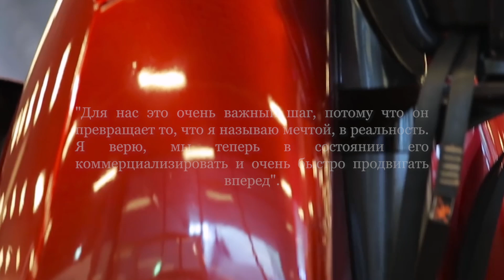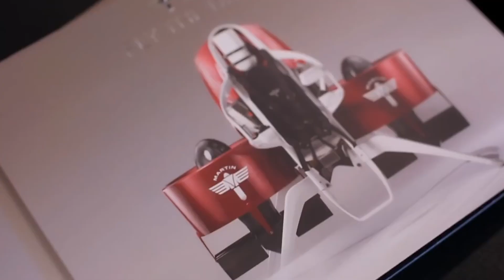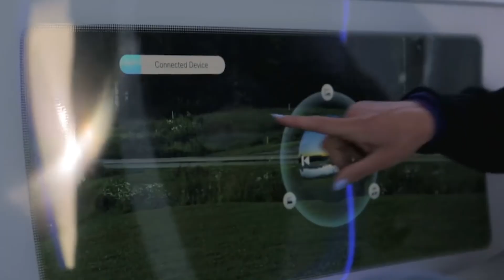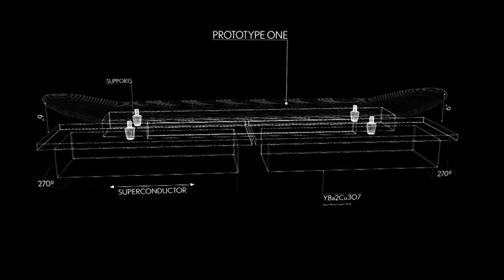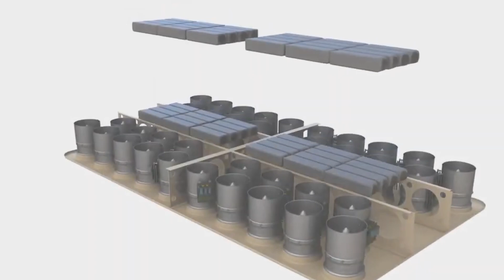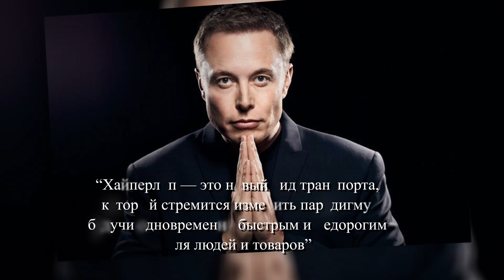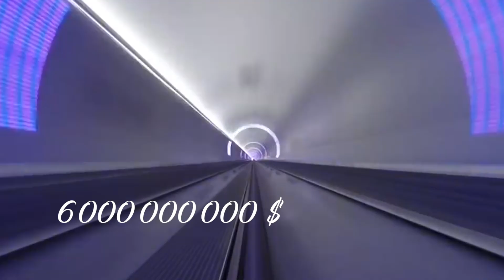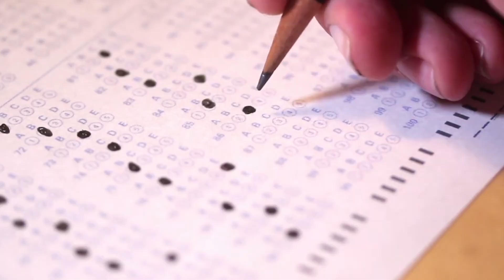Будущее Транспорта в 2050 году: Техника Нового Уровня!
В моем новом видео я познакомлю вас с футуристическим автомобилем от Мерседес, который выглядит как нечто из научно-фантастического фильма. Но это только начало – в финале вас ждет захватывающее путешествие из мира русской народной сказки в живую, реальную английскую действительность. В этом видео давайте углубимся в последние разработки в области транспортных технологий и узнаем, что ждет нас в будущем.

Таймкоды:

00:00 Введение
00:35 Реактивный ранец Martin
02:08 Mercedes-Benz F 015 автомобиль будущего
04:08 Ховерборд
06:18 Hyperloop
08:22 AeroMobil
11:42 Автомобиль-кровать из цветного стекла
13:47 Финал